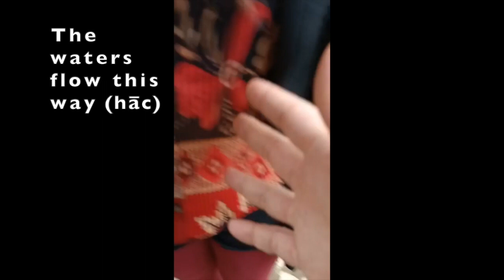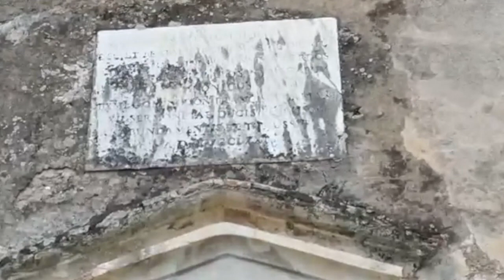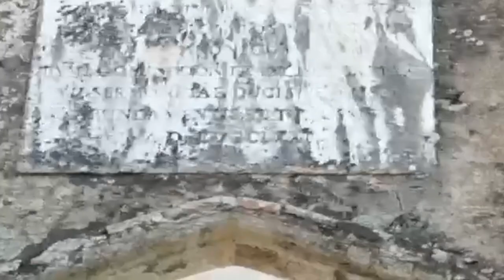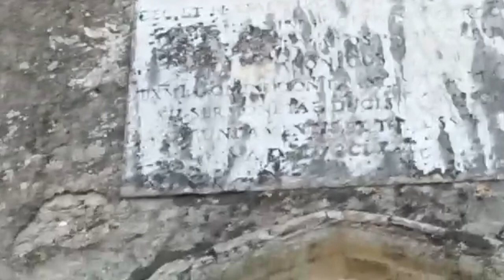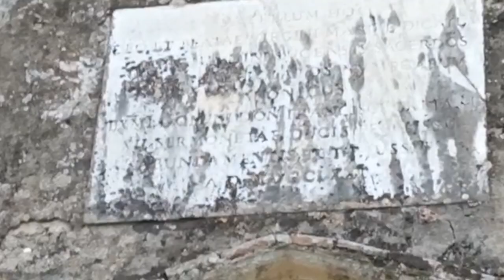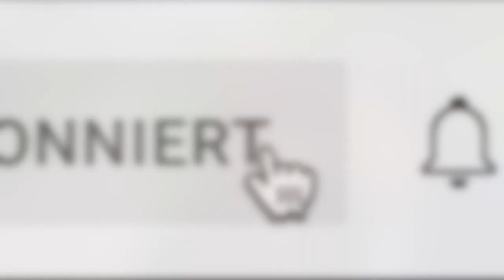vlog in Latin 1: ITER LATINUM, Ninfa (Italy), with@RVMAK and subtitles (haha, Zeugma!)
(So that I can buy equipment and you'll be able to enjoy the videos in better quality 😊)